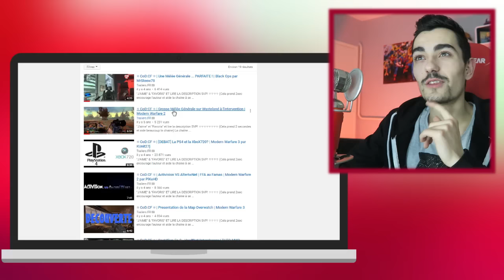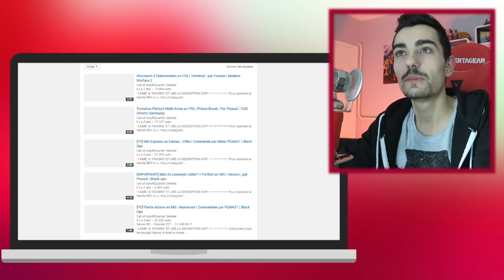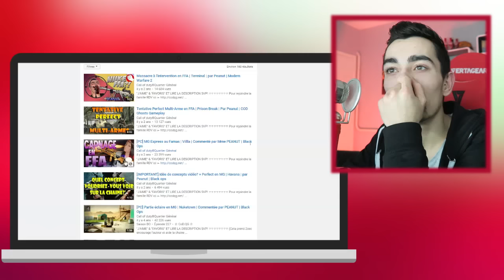RÉACTION A MES PREMIÈRES VIDÉOS !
(Ré-upload dsl)
Voici 2-3 vidéos qui datent de mes "débuts" sur Youtube aux alentours de Février 2011.

DEVIENS UNE VRAIE CACAHUÈTE DIGNE DE L’APÉRITIF, REJOINS-MOI ▼

Tu rejoindras la grande famille des cacahuètes !

Si t'as lu la description jusqu'ici, écrit "La bonne époque !" dans les commentaires !